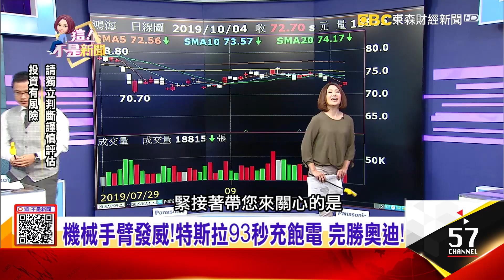金小胖試射「北極3型」嗆美？ 射程5千公里薩德也攔不住？除了核武…北韓產出「高科技T恤」餓了竟能拿來吃？！朝鮮「核計畫心臟」 寧邊核設施威震美國！-【這！不是新聞 精華篇】20191004-7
金小胖試射「北極3型」嗆美？ 射程5千公里薩德也攔不住？除了核武…北韓產出「高科技T恤」餓了竟能拿來吃？！朝鮮「核計畫心臟」 寧邊核設施威震美國！